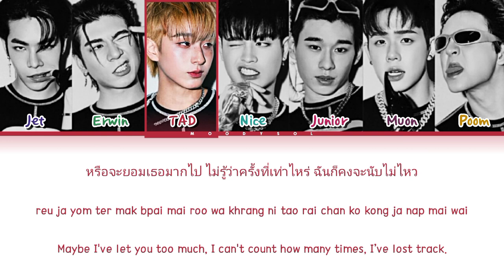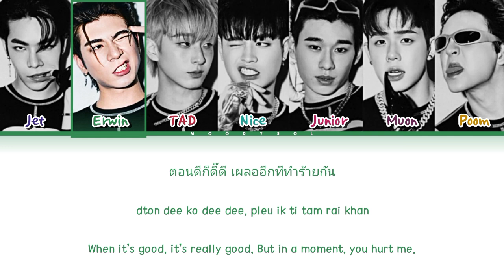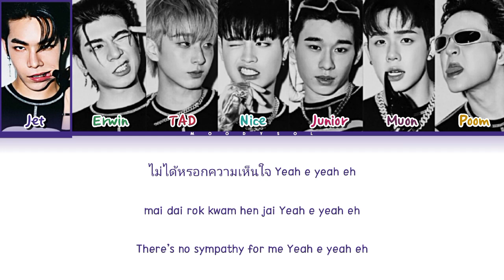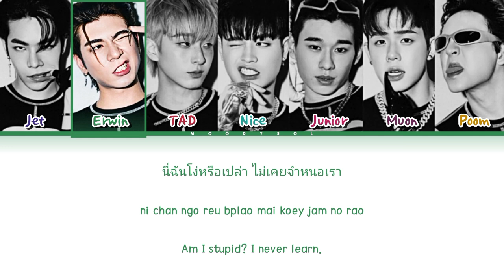ATLAS - เข็ดมั้ยล่ะ? (REPEAT) Lyrics Thai/Rom/Eng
Title.        :  เข็ดมั้ยล่ะ? (REPEAT)
Artist.      : ATLAS
Album.    : เข็ดมั้ยล่ะ? (REPEAT)
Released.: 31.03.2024